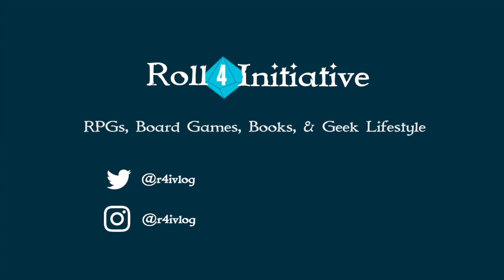Starting TTRPGs as an Adult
Nate from WASD20 joins Dawn to talk about getting into TTRPGs as an adult and how gaming has changed their lives.